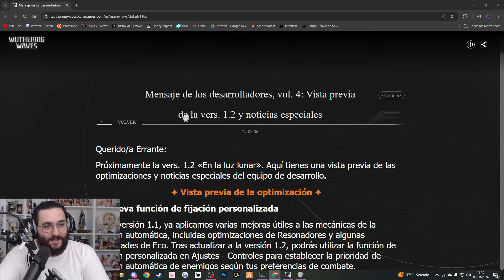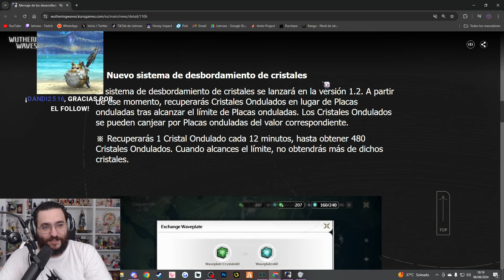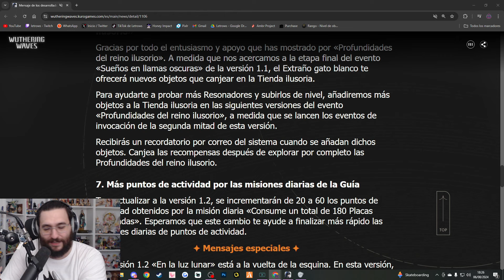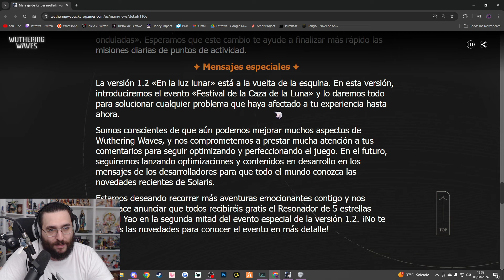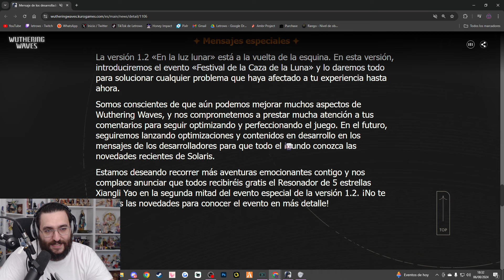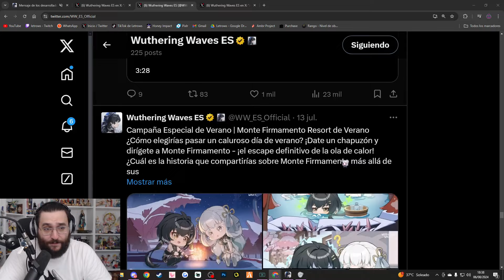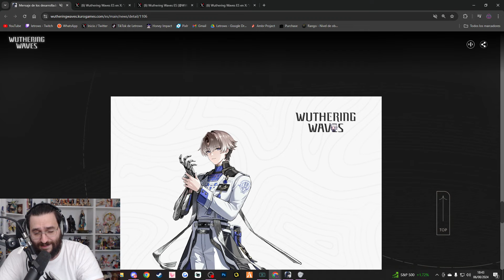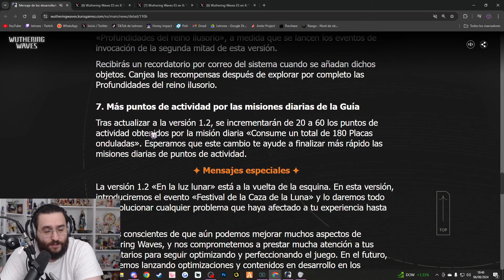XIANGLI YAO GRATIS, 120 FPS y MÁS EN LA 1.2 de WUTHERING WAVES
Nuevos cambios para la 1.2 de Wuthering Waves, como Xiangli Yao gratis durante un evento.